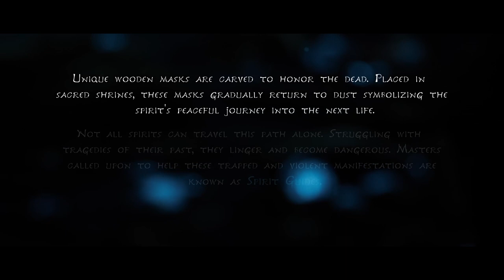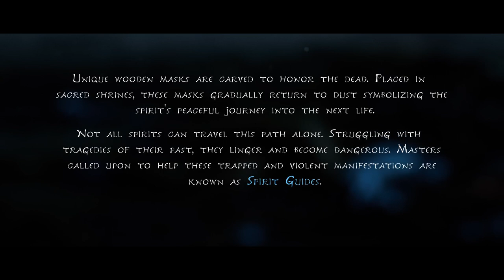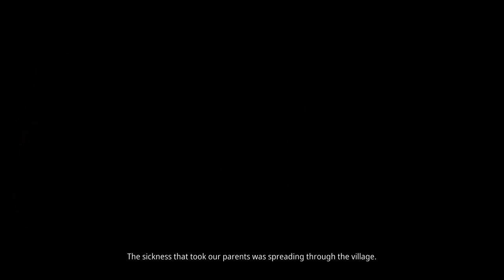Master Spirit Guide Difficulty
This part covers all of the Taro section.